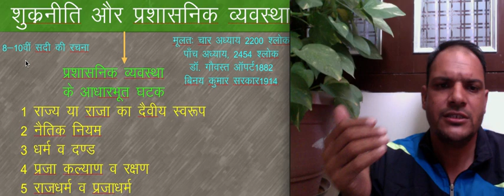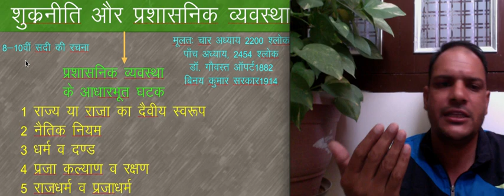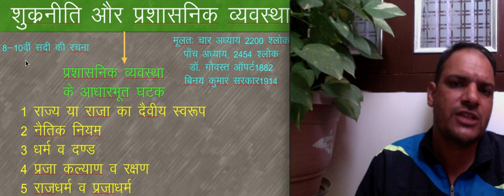शुक्र की प्रशासनिक व्यवस्था के आधारभूत घटक